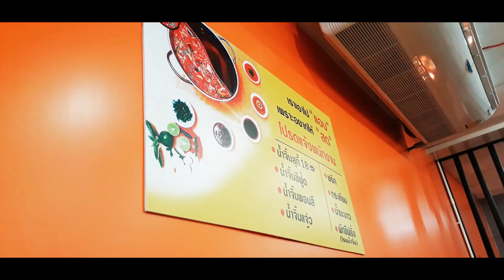P'GIB PA LAEK EP.32 พาไปกิน ชาบู 18 มงกุฎ ราคาแค่ หัวล่ะ 199 บาท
สวัสดีครับสาวกแอรวยหัวเคลียทั้งหลาย วันนี้จะพาไปกิน ชาบู 18 มงกุฎ ราคาแค่ หัวล่ะ 199 บาท จะบอกว่าร้านนี้น้ำจิ้มเด็ดมากและหมุนุ่มมากๆเลยนะครับใครอยู่ใกล้สาขาไหนก็ลองไปแวะทานกันได้นะครับ อร่อยจริงๆ น้ำจิ้มรสเด็ดมาก